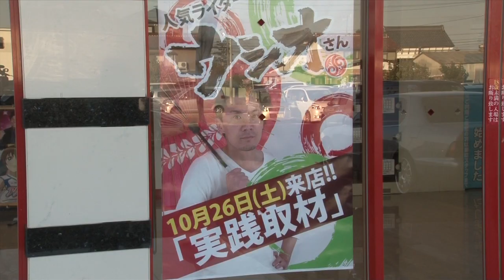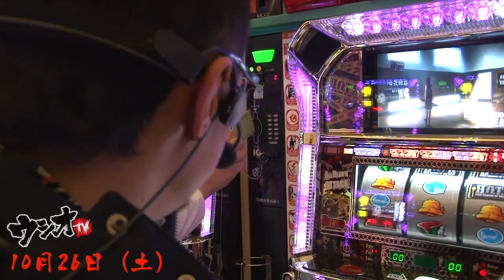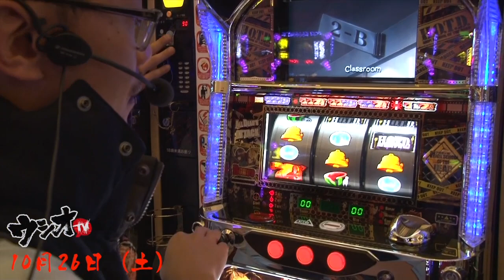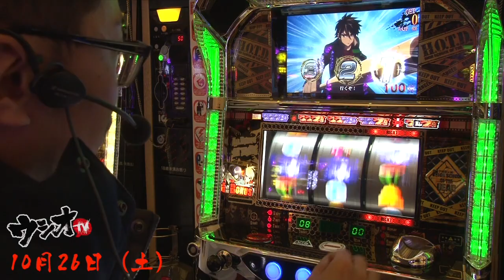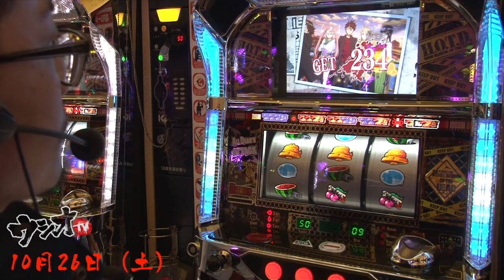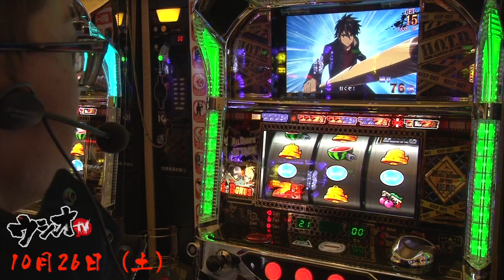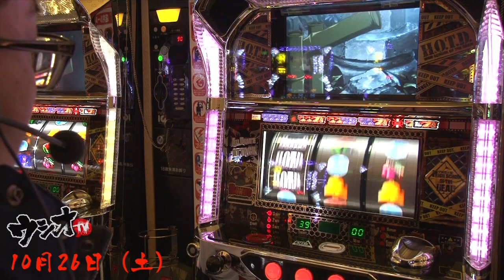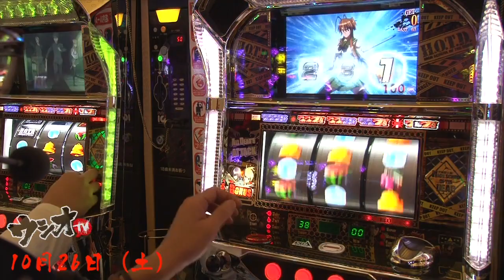ウシオTV 2013.10.26グランワールドカップ各務原店 第１章 01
岐阜県各務原市「グランワールドカップ各務原店」 2013年10月26日土曜日ウシオによる実戦パート1。